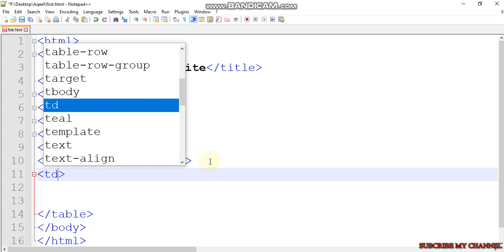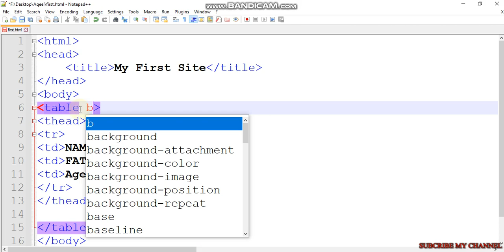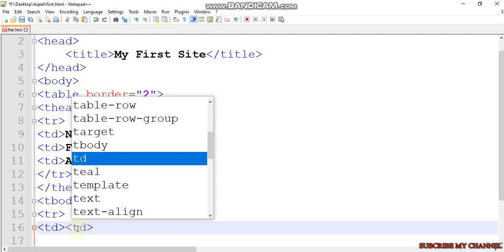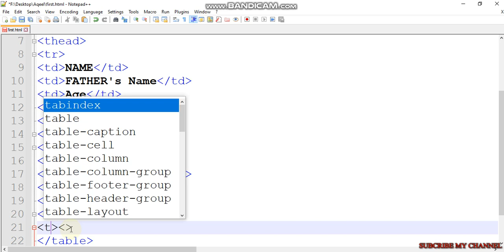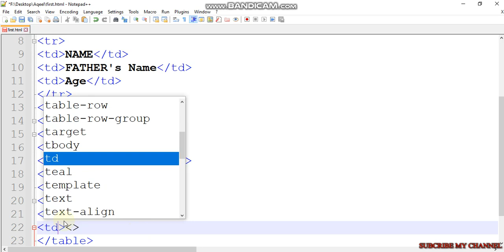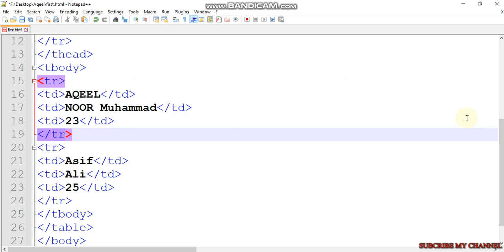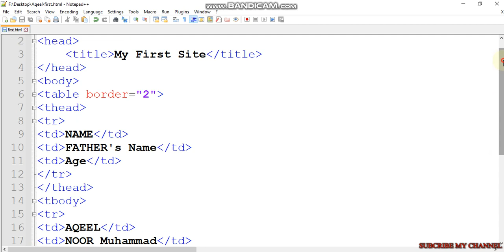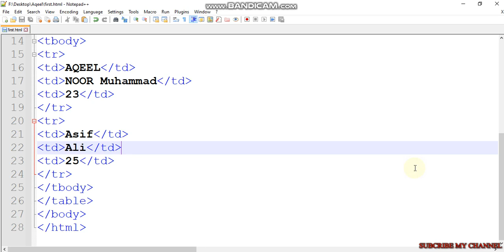How To Create HTML Tables [Part-1], Lecture-10 [HTML tutorial for beginners in Urdu/Hindi]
In this video students will learn "How to create tables in HTML?". In Web development tables have much importance. Let's see in this video

::::::supported by Bandicam:::::

THANKS